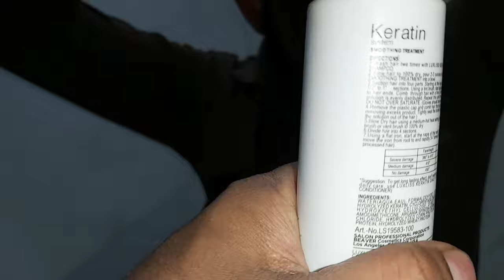How To Straight Beard At Home | Men's Beard Keratin Treatment/Curly to Straight Hair@JishanAhmed786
Berina Professional Hair Straightening Cream

argan oil

ogx coconut oil spry

ogx Conditioner Straightening+

argan oil

ogx Conditioner Straightening+

Items We Use During Shoot and Edit Camera Use

ASUS TUF Gaming F15 Laptop 15.6" FHD 144Hz Intel Core i5 10th Gen

DIGITEK 18" Professional big LED Ring Light with 2 color modes Dimmable Lighting | For YouTube